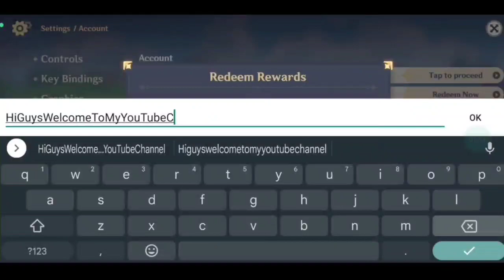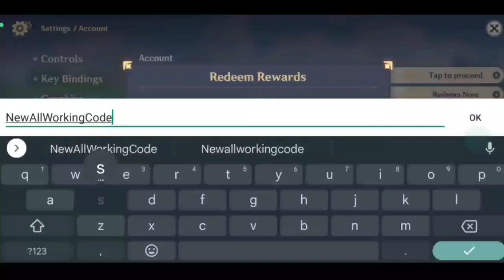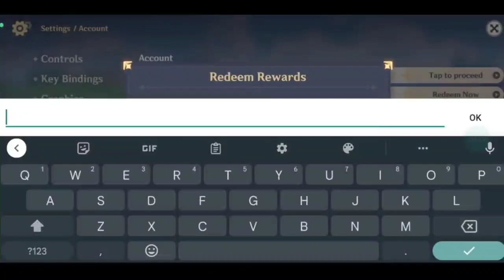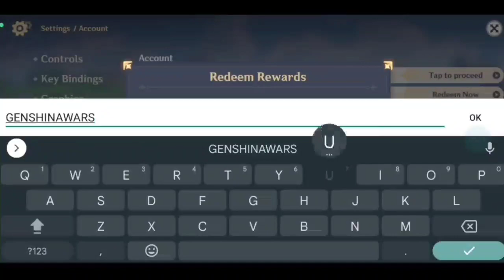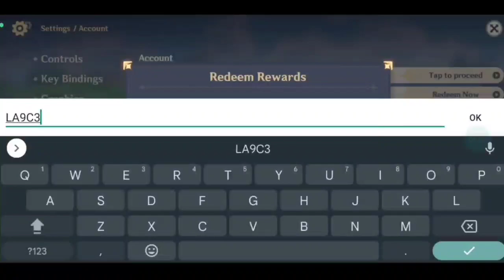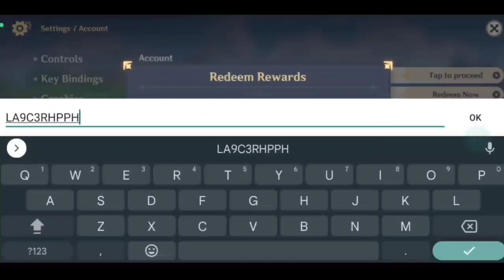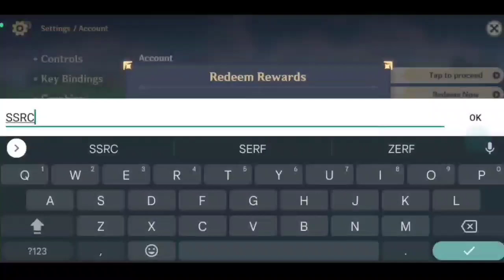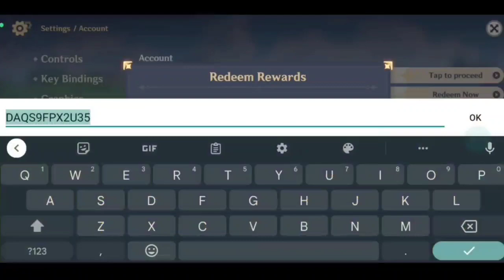All New !! GENSHIN IMPACT REDEEM CODES 2023 - GENSHIN IMPACT CODES 2023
Here are new genshin impact redeem codes so watch our video till end for codes genshin impact .

💫 genshin codes
💫 code genshin impact april 2023

1. Before redeeming a code, log in to your account and make sure you have created a character in the game and have linked your miHoYo account in the User Center. Otherwise, you will be unable to redeem the code.

2. After redeeming a code, you will receive the redeemed item via in-game mail. Check in-game to see that you have received it.

3. Pay attention to the redemption conditions and validity period of the redemption code. A code cannot be redeemed after it expires.